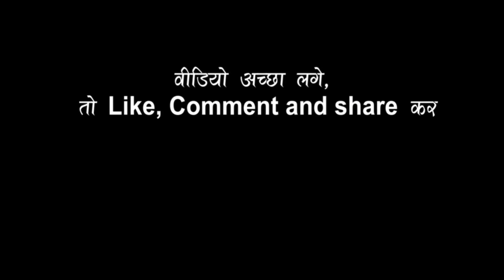Anupama_yadav_Golu_Raja_Nisha_Upadhyay तीनो स्टेज स्टार का मुकाबला चकिया में/जा जा जान भुला जईह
भोजपुरी के किसी भी कलाकार का स्टेज  प्रोग्राम  करने के लिए सम्पर्क करे -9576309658
welcome to sagar films
Album Information
*Album-Anupama_yadav_Golu_Raja_Nisha_Upadhyay तीनो स्टेज स्टार का मुकाबला चकिया में/जा जा जान भुला जईह
*Song-जा जा जान भुला जईह
*Singar-Anupama_yadav_Golu_Raja_Nisha_Upadhyay
*Lyrics-
.*Misuc-
*Studio-
*video- Live
*leval-SAGAR FILMS
*Copyright-SAGAR FILMS 2021
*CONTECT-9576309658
ऑडियो विडियो गाने रिलीज करवाने के लिए .  करे !!